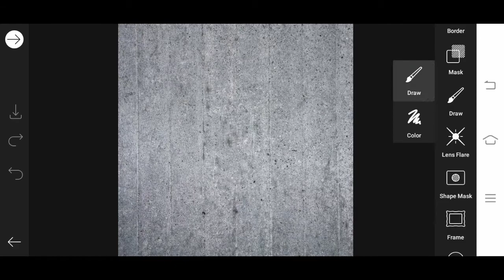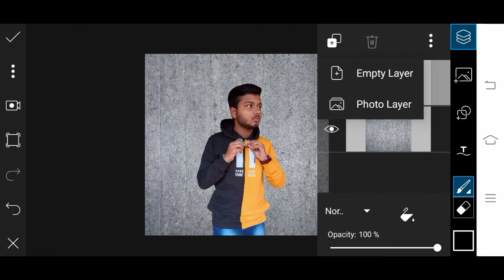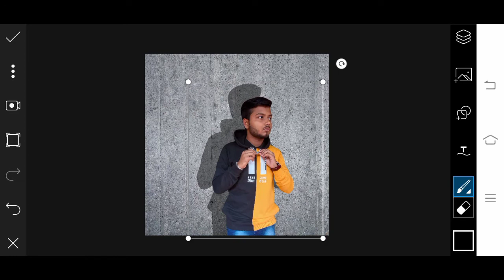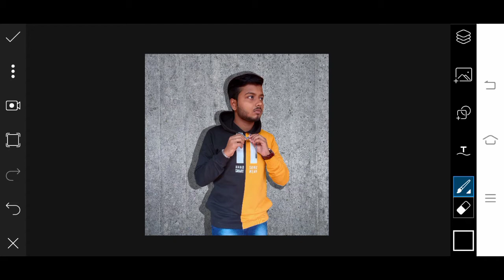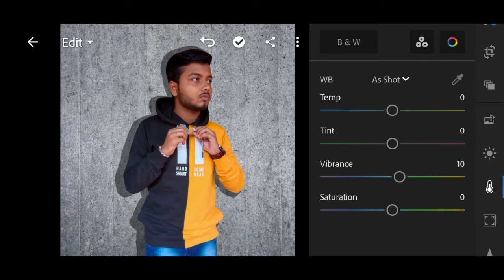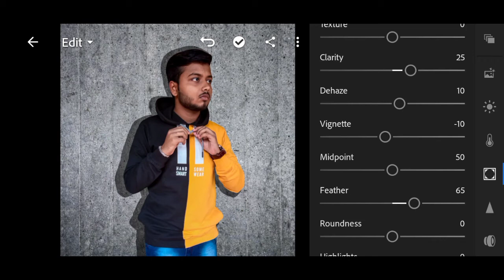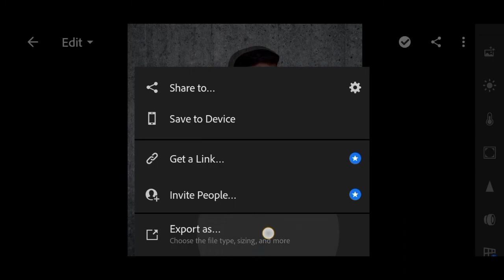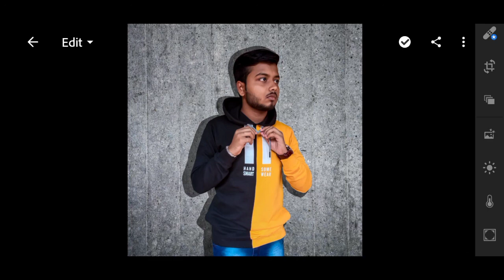Wall Photo Editing And Secret Trick To Creating Shadow in picsart draw tool || PicsArt And Lightroom